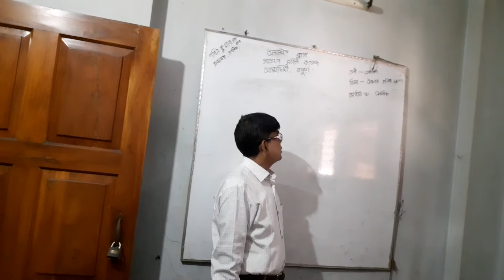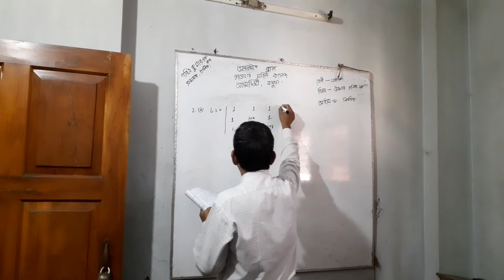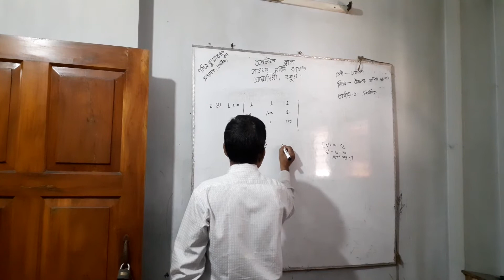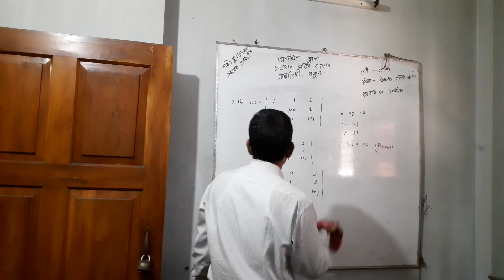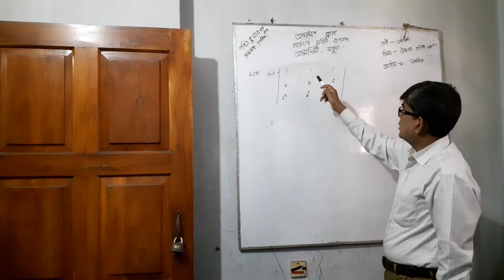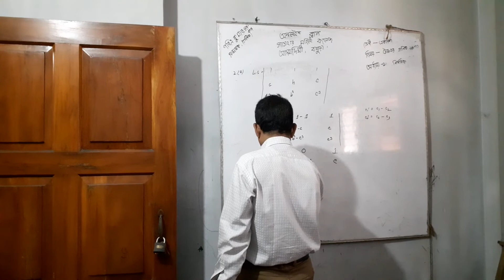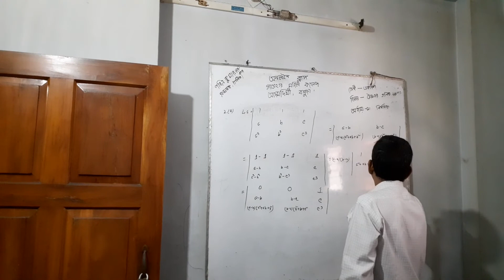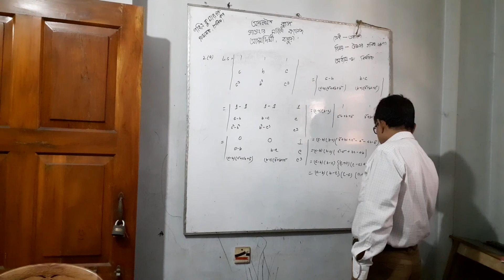Math HSC 11 Class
Adamdighi, Bogura